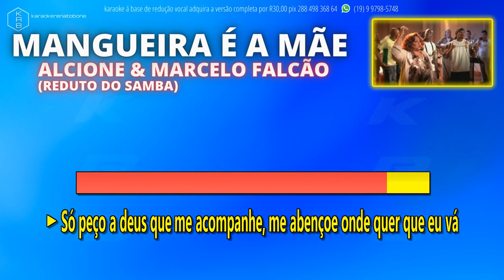MANGUEIRA É A MÃE - ALCIONE & MARCELO FALCÃO - PLAYBACK DEMONSTRAÇÃO